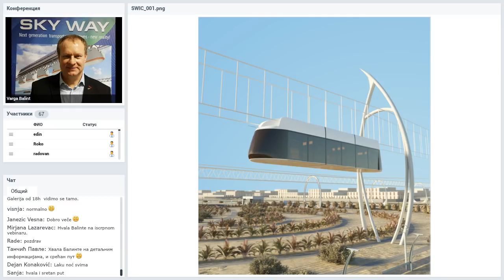Вебинар от 25.03.2019. SkyWay Projekt pojašnjenje i opće informacije. Хорватия.